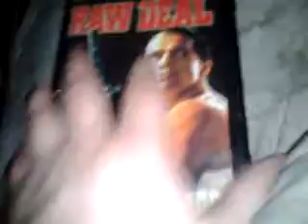Stuff I got cheap